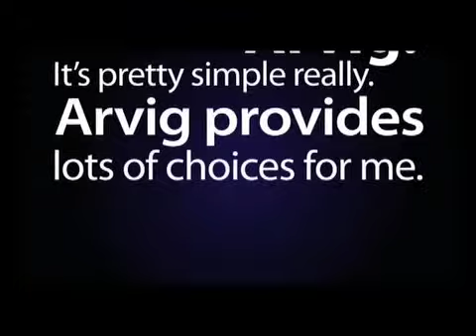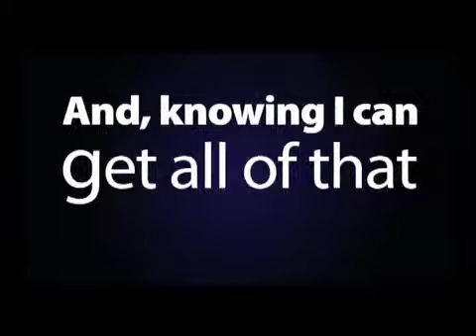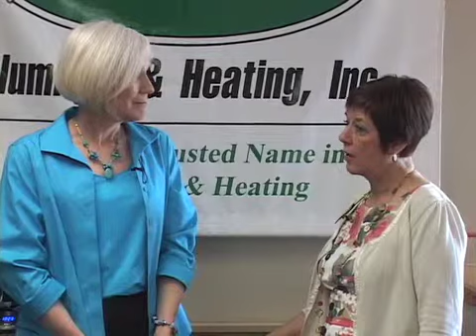Perham apr 15